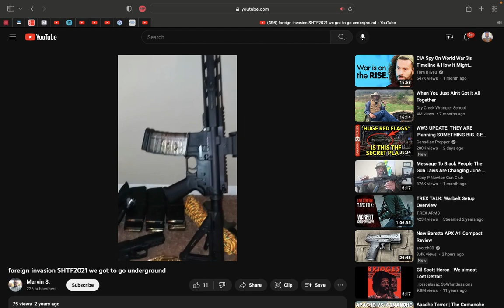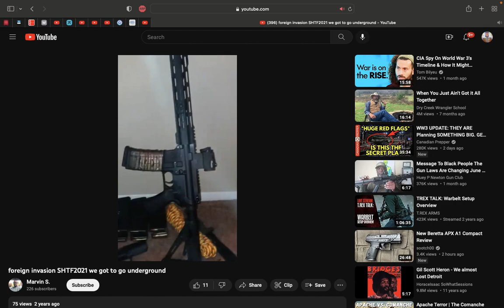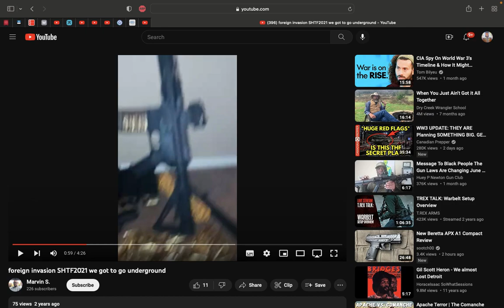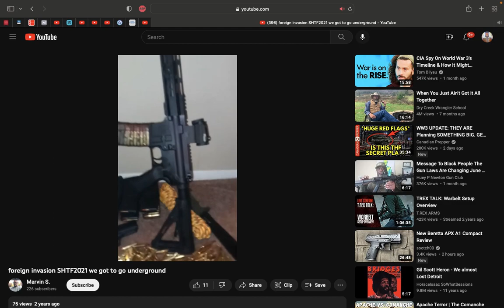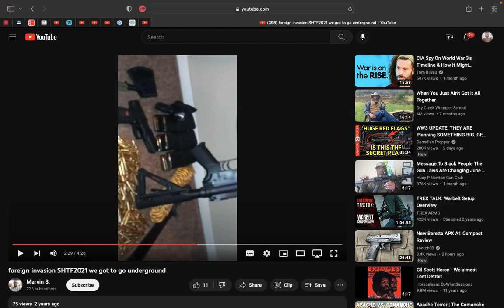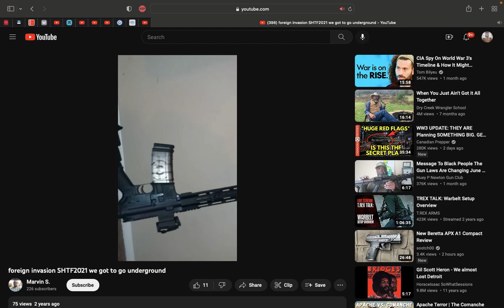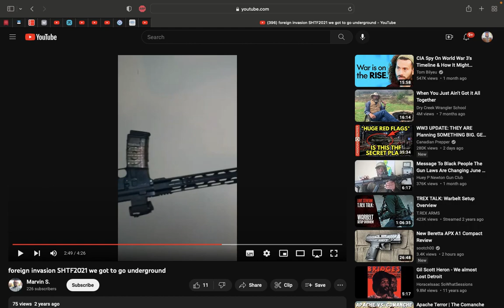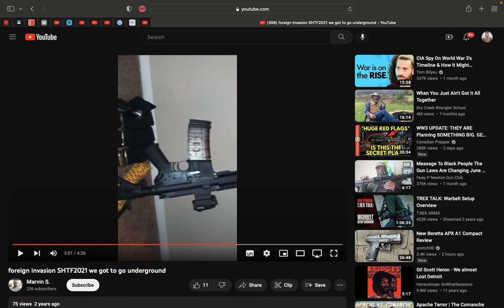Carnal preps will not save you